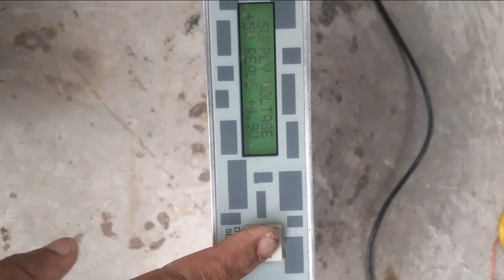sharp vision oftical transmitter 10 dbm repair